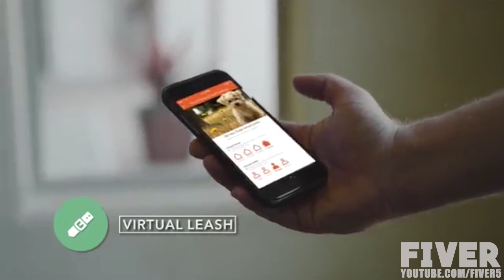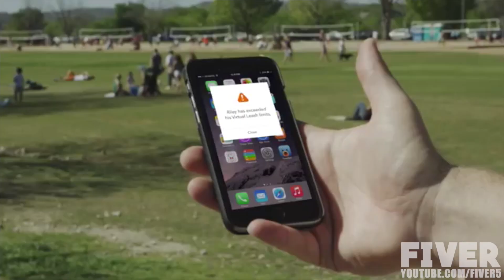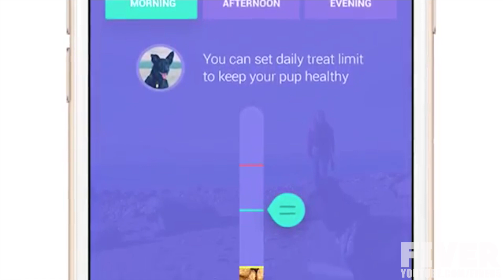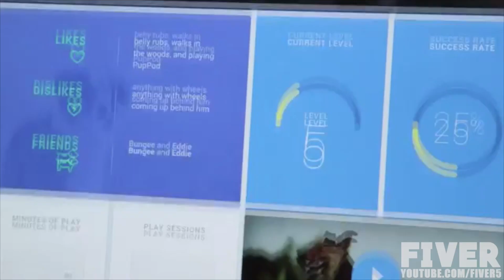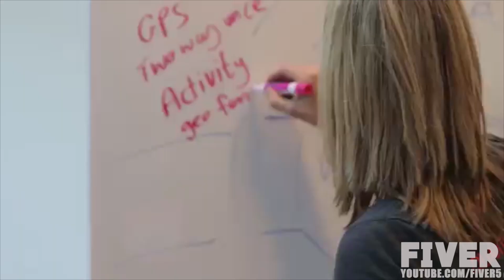5 Gadgets Every Dog Owner MUST Have [Cool Tech for Dogs]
0:00 - Dogtelligent
1:28 - CleverPet
2:34 - PetBot
3:46 - PupPod
5:45 - WÜF